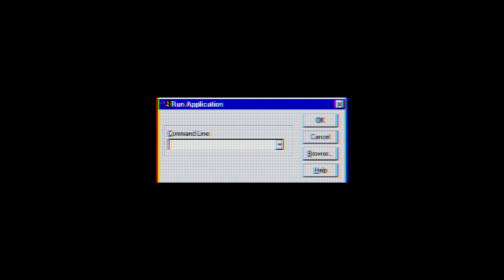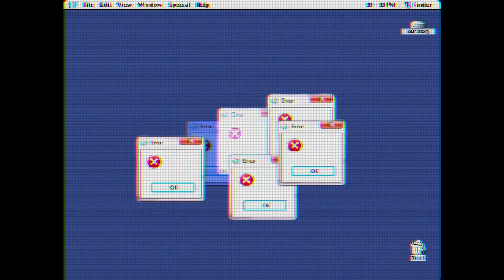[Teaser] 19 (NANA) – Am I violet?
Artist : 19 (NANA)
Album Name : 예쁜 오류
Title : terrace
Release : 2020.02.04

19 (NANA) 디지털 EP [예쁜 오류]
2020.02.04 Tue PM 12:00 Release

[track list]

01 dive into
02 terrace / Title
03 꽃잎동전세탁소 (flower coin laundry) / Title
04 안녕, 우리의 어항에게 (dear the fishbowl)
05 Am I violet?
06 410

[credit]
lyrics by NANA
composed by NANA
arranged by NANA

vocal / chorus / drum / guitar / bass / piano NANA
MIDI NANA & GIP
mix & mastering GIP

director HARU
designed by HARU